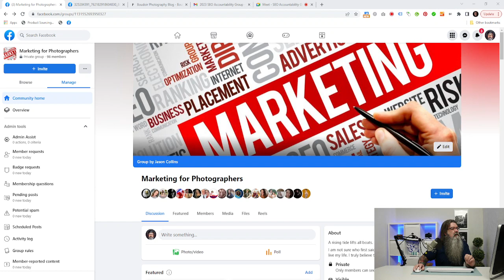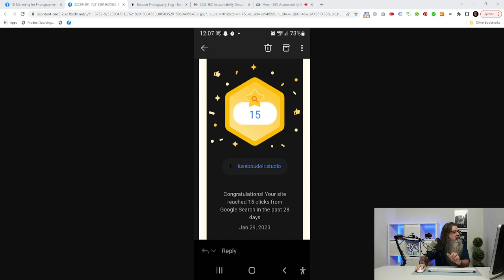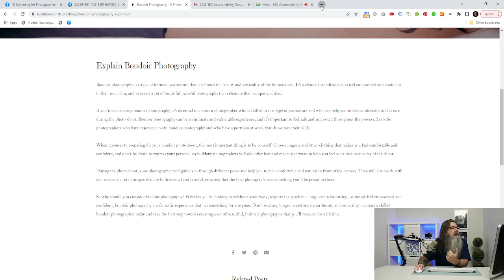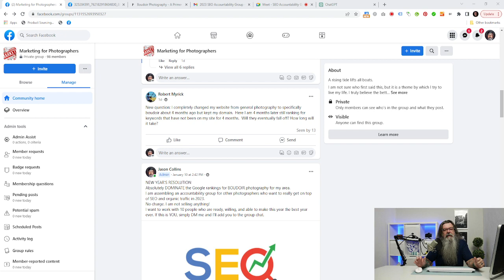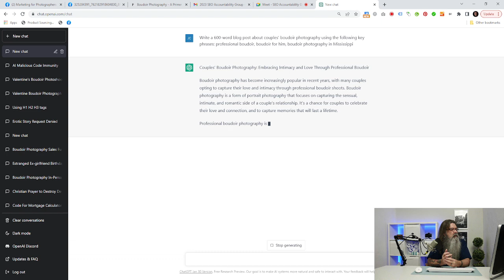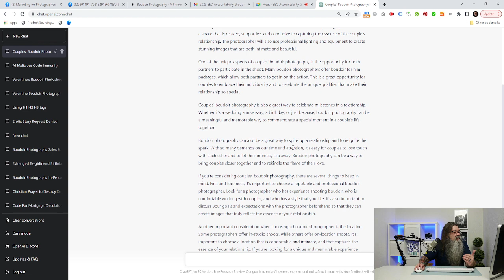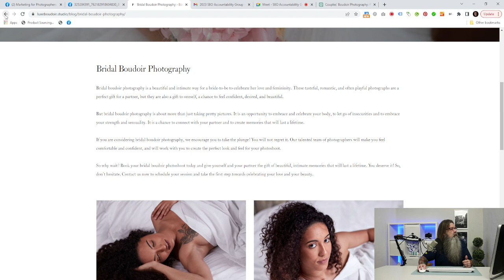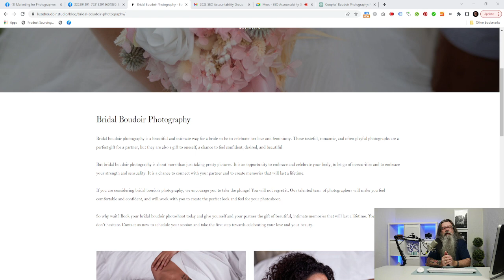SEO Accountability Group by Southern Exposures Photography Ep: 4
This is the archived video of the weekly SEO Accountability Group meeting.